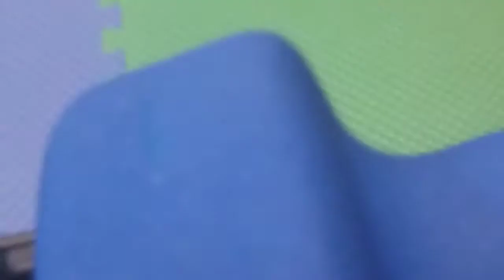Q AND A